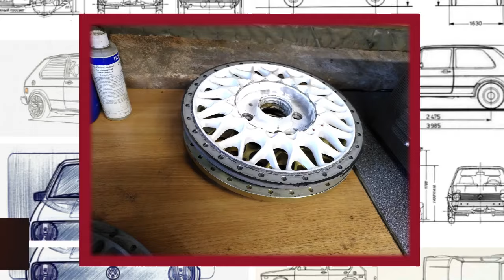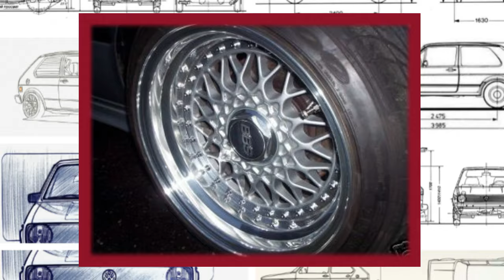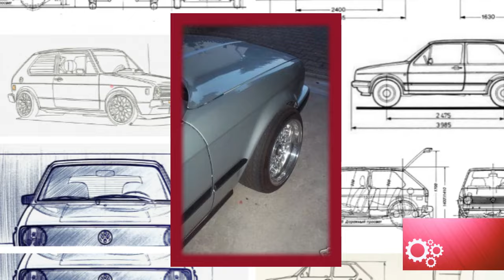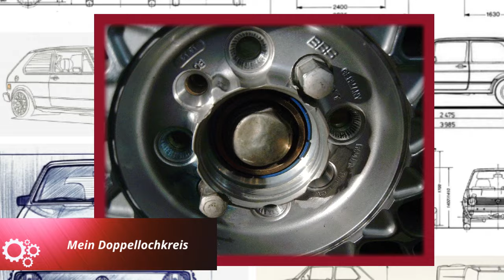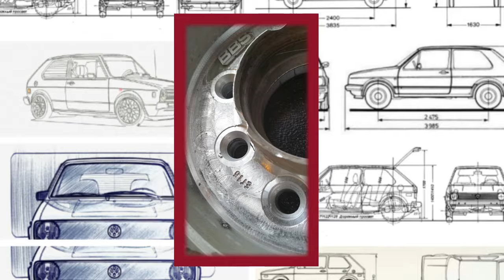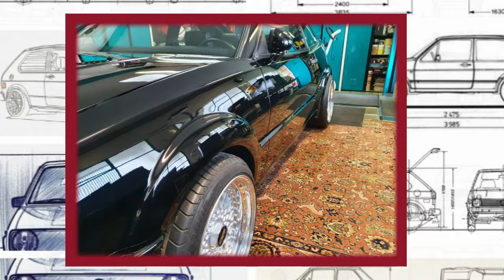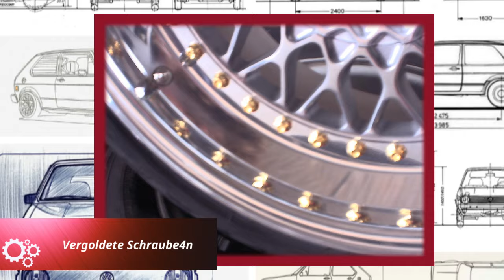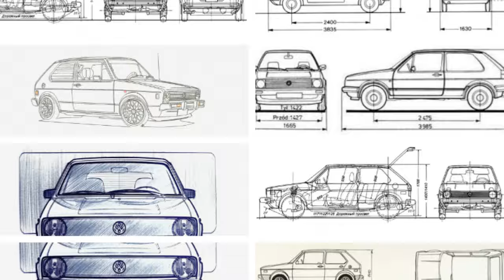BBS FELGEN Teil 2: Absolute KULTRÄDER - BBS Felge / Felgen von BBS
Nachdem ich mich vor einer Woche zum ersten Mal dem Thema BBS Felgen, insbesondere den BBS RS1 Rädern, gewidmet habe, folgt hier nun der zweite Teil dieser kleinen Serie. Wir beleuchten die Geschichte, die Optik und die Details rund um diese klassischen Felgen von BBS. Alles ergänzt die gesamte Kreuzspeichen-Felgen-Optik-Thematik und zeigt, warum die BBS Felge auch heute noch bei vielen Liebhabern so beliebt ist.

Ich hoffe, ich treffe damit den Zeitgeist gut und ihr habt viel Spaß beim Zusehen. Viel Freude mit dem zweiten Teil unserer BBS-Felgen-Reihe!